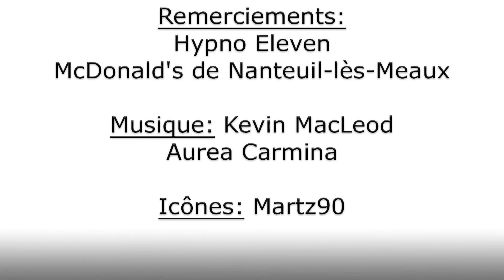Hypnose: Mains collées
Il a les mains collées. Comment se décollera-t-il ? A suivre...
Tous les lundis à 19h une nouvelle vidéo